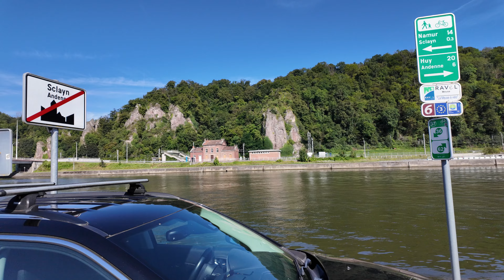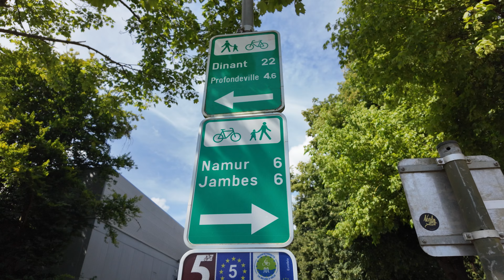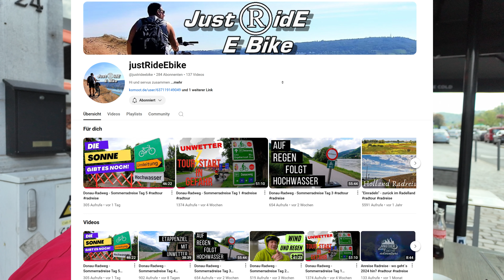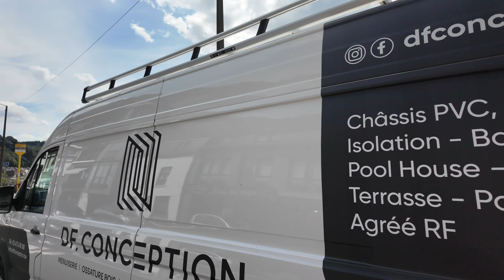Maasroute / Eurovelo 19 - Sommerradreise 2024, Tag 4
Dieser Vlog beschreibt unseren vierten Radreisetag, der uns von Moha nach Hastiere führte. An diesem Tag durchfuhren wir die unfassbar schöne Landschaft entlang der Maas und durchquerten wunderschöne Orte wie z.B. Dinant! Es war wirklich ein perfekter Radreisetag.

Am 3.8.2024, starteten wir endlich in unsere Sommerradreise, diese sollte 1267 Kilometer lang werden.

Wir fuhren von Mülheim an der Ruhr nach Velden in den Niederlanden, von dort folgten wir dem Eurovelo 19 (dem Maas-Radweg / der Maasroute) bis nach Verdun (Frankreich). Von Verdun ging es quer durch Frankreich bis nach Metz. Von dort aus folgten wir dem Moselradweg bis nach Koblenz. Letztendlich brachte uns der Rheinradweg wieder nach Hause, nach Mülheim an der Ruhr.

Es war eine spannende und unsere wohl bisher schönste Radreise - fahrt mit und seht was wir in den gut 14 Tagen so alles erlebt haben...